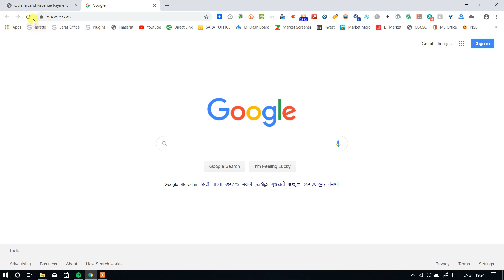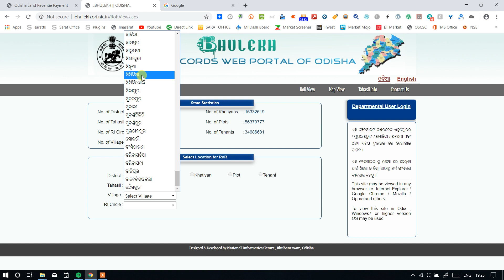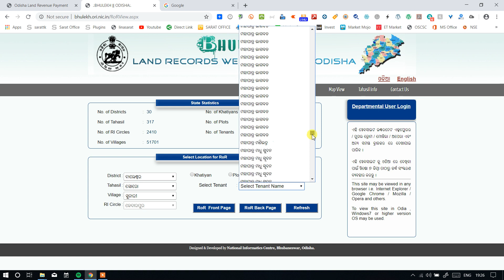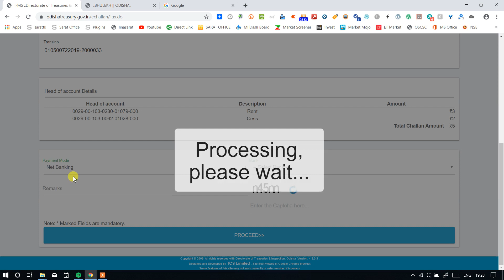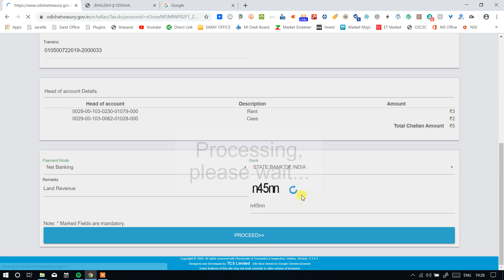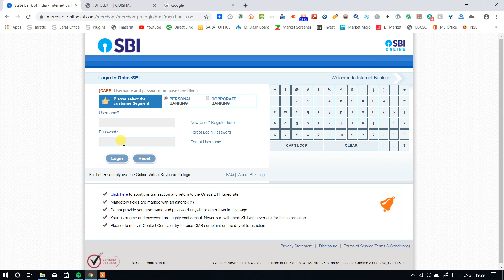Online Land Revenue Payment in Odisha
Odisha Government have decided to launch a facility for payment of current demand of land revenue through . After payment of revenue the receipt can be downloaded and printed for further use.